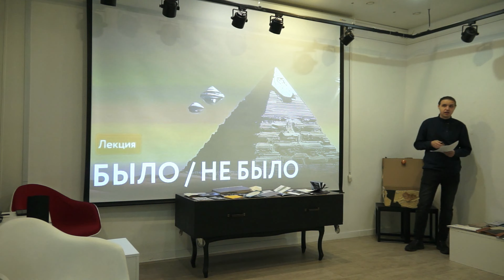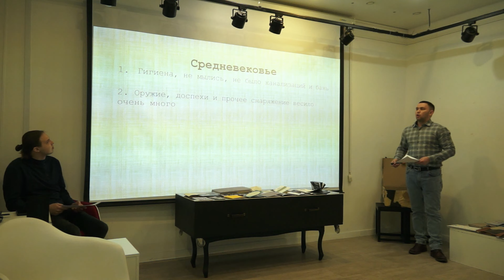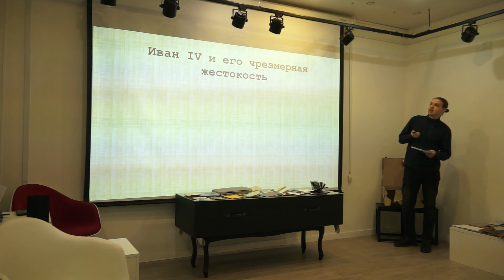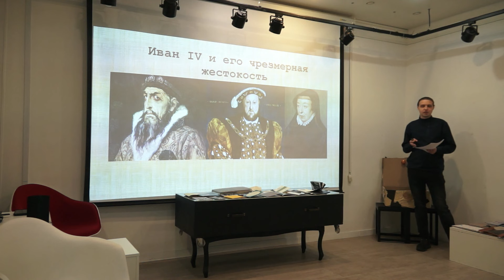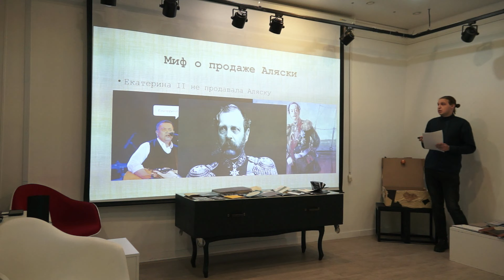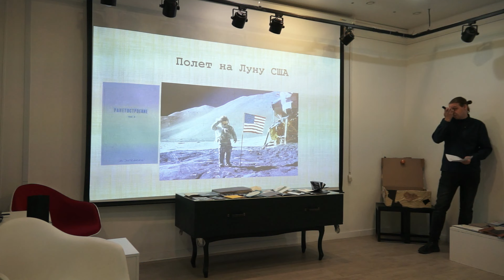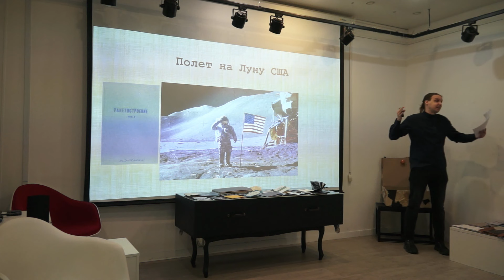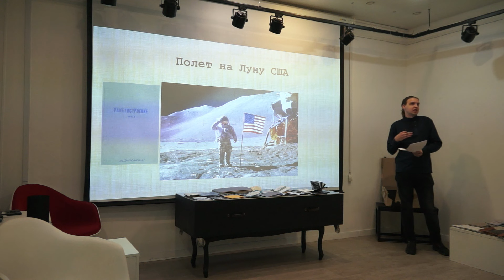Было/не было | Лекция Сергея Завгороднего и Фёдора Кутрухина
Со временем факты и мифы неизбежно сплетаются, образуя такой исторический клубок, что размотать его становится трудно. А когда проходят целые века — в своём сознании можно очернить или обелить целую эпоху, а викингам подрисовать рога на шлемах.

Благодаря человеческой фантазии становится возможно всё, и в этом случае спасает исторический анализ. Задавая вопросы и допытываясь до корней ошибочных фактов, можно дойти до истины. Авторы лекции разрушили мифы и объяснили, как и почему появились те или иные неточности.

Лекторы:
Сергей Завгородний — создатель научпоп-сообщества «Средневековье».
Фёдор Кутрухин — автор научно-популярного исторического проекта «Отель "У погибшего историка"».

9 декабря 2023

Содержание видео:
00:00 Вступление
00:50 Реалистичен ли образ Коммода в фильме «Гладиатор»?
03:53 Мифологизированные представления о викингах
06:39 Мифы о Средневековье: образ жизни, доспехи и оружие
15:55 О чрезмерной жестокости Ивана Грозного: сопоставление с эпохой
22:43 Миф о продаже Аляски
27:53 О полёте на Луну
31:23 Другие мифы и вопросы от слушателей лекции
32:30 Реальные причины продажи Аляски
35:46 О жестокости опричнины при Иване Грозном
38:30 О египетских пирамидах
41:48 О других популярных мифах
44:37 Завершение